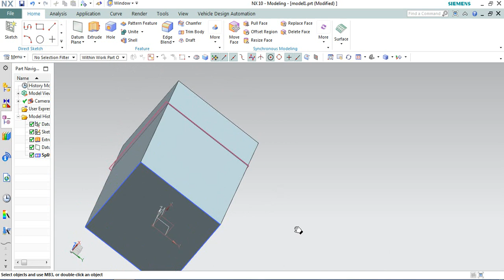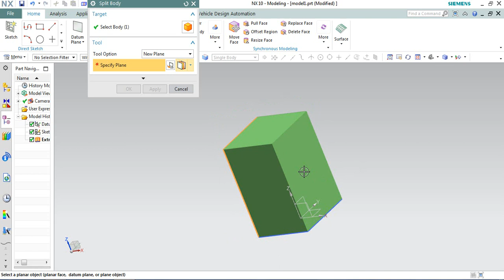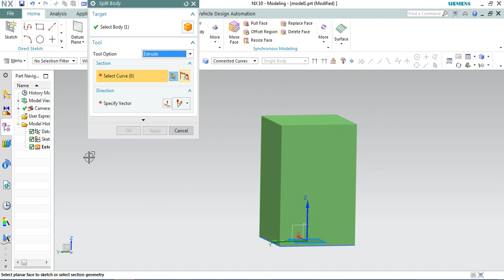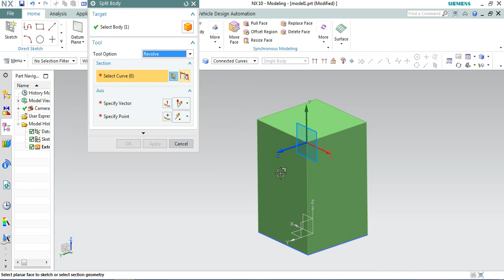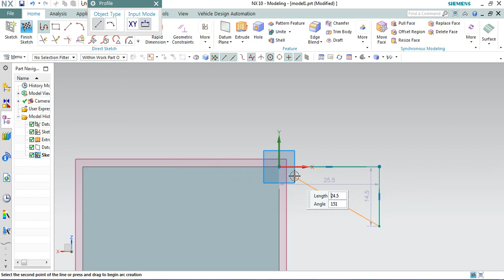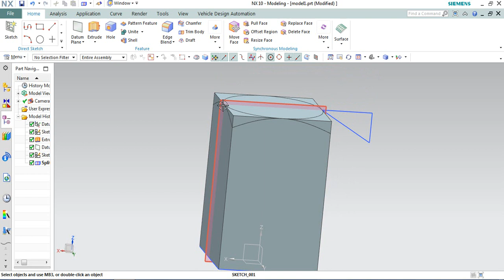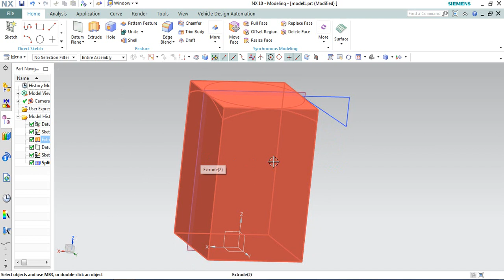Introduction to Split Body in NX